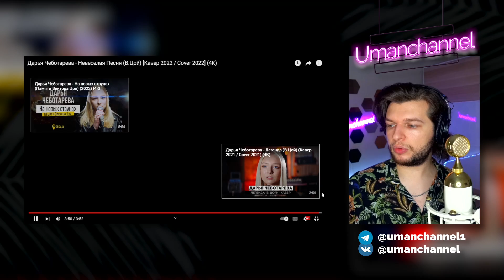КЛОН Полины Гагариной? Реакция проф. вокалиста на Дарью Чеботарёву!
Ребята, вы просили и я это сделал. Представляю вашему вниманию свою первую реакцию на вокал Дарьи Чеботарёвой!

Если у кого то есть Желание позаниматься вокалом онлайн - Пишите в телеграм - @UmanchukAlex